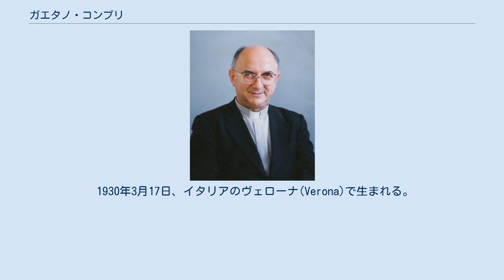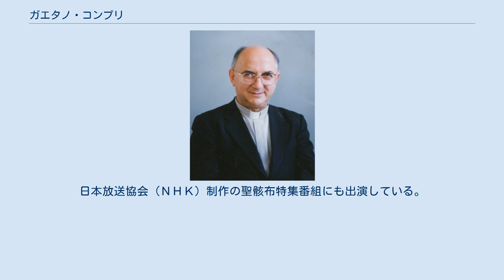ガエタノ・コンプリ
ガエタノ・コンプリ （Gaetano Compri、1930年3月17日-）は、イタリア出身のカトリックの神父で宣教師、教育者、著作家、聖骸布研究家。
サレジオ会士である。
 1930年3月17日、イタリアのヴェローナ(Verona)で生まれる。
幼いころから聖職者になりたいと思っていた。
1941年、11歳の時にトリノにあるサレジオ会の小神学校に入り、1945年8月15日にサレジオ会の修練者になる。
1946年8月16日、16歳で修道誓願をたてサレジオ会員となる。
1952年、22歳でサレジオ大学哲学部修士課程を終了する。
 1955年4月2日、25歳で宣教師として来日。
横浜港に上陸した。
1958年3月9日にカトリック下井草教会にて28歳で司祭に叙階される。
 上智大学大学院神学部修士課程の終了後、1958年3月31日からサレジオ短期大学、調布サレジオ神学院にて哲学・神学講師を務める。
1962年に大分県にある中津ドン・ボスコ学園修道院院長、施設内校長、養護施設長に任命される。
1968年に育英工業高等専門学校の倫理・宗教の教授、1971年から16年間サレジオ学院中学校・高等学校校長を務める。
1987年にドン・ボスコ教育研究所所長。
1992年、宮崎県にある日向学院の理事長と修道院院長に任命される。
同年にテレビ版「心のともしび」に出演。
1996年には、カトリック下井草教会の主任司祭、2000年から2020年3月まで調布サレジオ神学院のチマッティ資料館館長を務めた。
2008年3月9日、司祭叙階50周年を迎えた。
 チマッティ資料館館長として尊者ヴィンチェンツォ・チマッティ神父が福者、聖人としてヴァチカンに認定されるよう運動を行った。
 1950年、トリノで聖骸布の国際会議が開かれ、サレジオ大学で聖骸布の実物大写真を展示したジュゼッペ・エンリエ(写真撮影者) の講演会が行われた。
この講演を聞いたことがきっかけとなり、キリストの遺体を包んだ布とされている聖骸布の研究に関わるようになる。
1955年の来日直後に、聖骸布の最初の講演を行っている。
全国で講演・展示会を開き、多くの本を著し、日本における聖骸布研究の第一人者と言われている。
 日本テレビのテレビ番組「心のともしび」で月1回、2年間にわたり聖書を紹介した。
日本放送協会（ＮＨＫ）制作の聖骸布特集番組にも出演している。